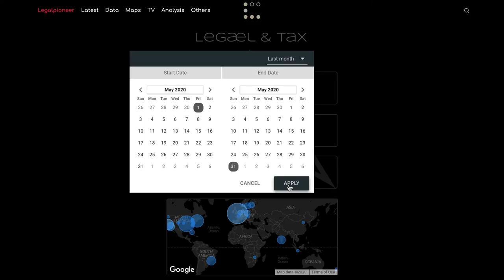May blew away funding in the legal industry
While testing fidelity on the new Legalpioneer dash, these insights totally freaked me out...

Oh and the insights? May alone raised 3.5 times the entire first quarter of 2020

Plus London and New York reign this year

Now that we know what and where, we can find out why 💪🏽